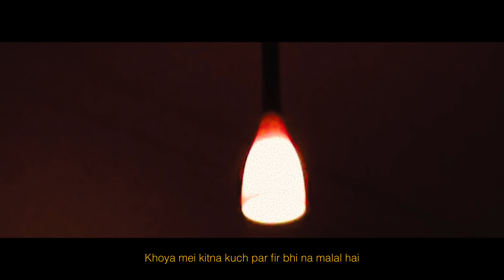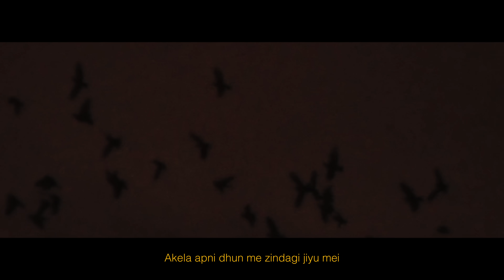EMIWAY BANTAI X HELLAC - THEEKH HU MEI |PROD BY. MEMAX | OFFICIAL MUSIC VIDEO| WHOLE HEARTEDLY ALBUM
Audio credits:
Song :- Theekh Hu Mei
Artist & Lyrics :- Emiway Bantai X Hellac
Prod by :- Memax
Mix & mastered by :- Emiway Bantai and Memax

Video credits:
Production :- Bantai Studio
Directed by:- Thrector
D.O.P - Thrector
Edited by :- Emiway bantai & Thrector
Costume designer :- Emiway Bantai, VBreak & Team
Artist Management :- Pooja K
Production Head :- Sumit, Minta
Production Management :- Shubham, Hemanth

Follow Emiwaybantai :-